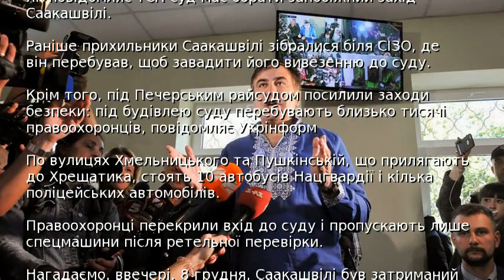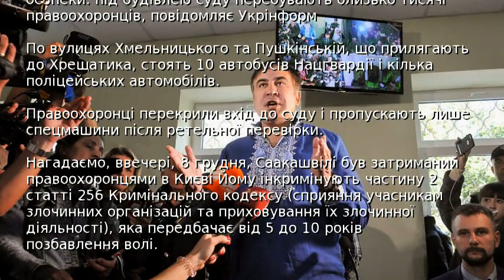Саакашвілі доставили до Печерського суду